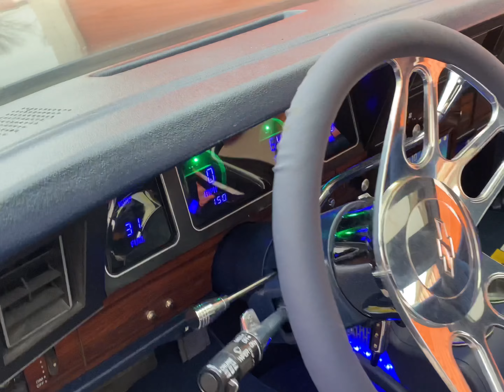LS SWAPPED BOX CHEVY W/CUSTOM INTERIOR ‼️‼️‼️